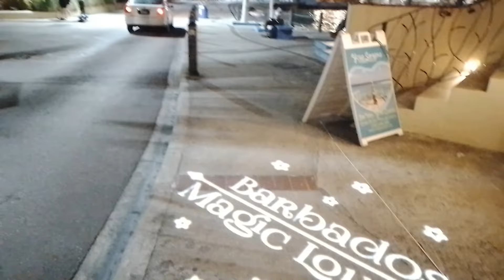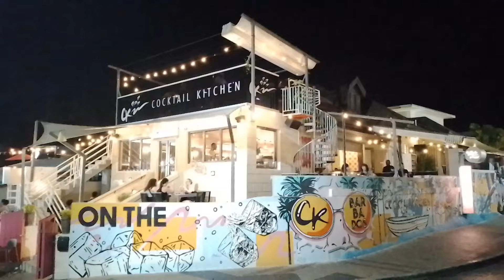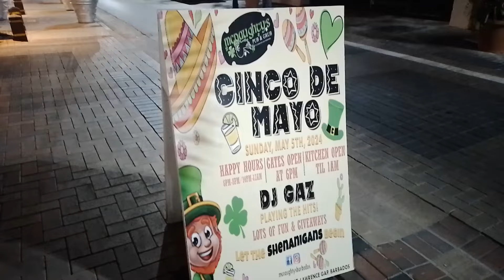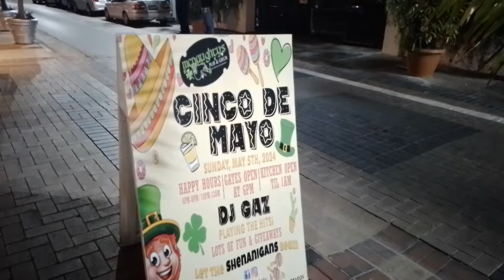A Night Walk Through St. Lawrence Gap In Christ Church Barbados🇧🇧